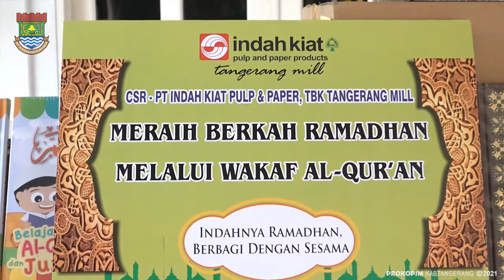Bupati Tangerang Terima Langsung Bantuan CSR Dari PT. Indah Kiat Pulp And Paper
PRESS RELEASE
NO : 485/25-Prokopim/IV/2021

Tangerang,-- Bupati Tangerang Ahmed Zaki Iskandar menerima langsung bantuan Al-Quran dan Juz Ama dari PT. Indah Kiat Pulp and Paper, simbolis penyerahan bantuan tersebut dilakukan di Pendopo Bupati Tangerang, Senin (26/4/21).

Dalam kesempatan tersebut Bupati Zaki mengatakan syukur Alhamdulillah hari ini Pemerintah Kabupaten Tangerang mendapatkan bantuan Al-Quran dan Juz Ama CSR Dari PT. Indah Kiat Pulp And Paper, ini bagian dari CSR tahun 2021 yang diperuntukkan untuk masyarakat di Kabupaten Tangerang, terlebih saat ini sedang berada di Bulan Suci Ramadan.

"Saya ucapkan terima kasih kepada PT. Indah Kiat Pulp And Paper atas bantuannya dan semoga bantuan ini bisa bermanfaat bagi masyarakat Kabupaten Tangerang di tengah bulan yang penuh rahmat dan ampunan seperti ini," Tuturnya.

Sementara itu General Manager PT. Indah Kiat Pulp & Paper Tangerang, Kholisul Fatikhin mengungkapkan dalam hal ini komitmen dari perusahaan adalah selalu siap membantu Pemerintah Kabupaten Tangerang, dimana dalam kondisi Covid-19 dan kondisi apapun termasuk di Bulan Suci Ramadan kali ini.

Menurutnya, kegiatan PT. Indah Kiat Pulp And Paper mengalokasikan dana CSR untuk kebutuhan dan kemaslahatan masyarakat Kabupaten Tangerang salah satunya dengan memberikan bantuan.

"Dalam kesempatan kali ini kami memberikan bantuan berupa 800 buah Al-Quran dan 800 Buah Juz Ama kepada masyarakat Kab. Tangerang, semoga pemberian bantuan ini bisa bermanfaat bagi masyarakat," Katanya.

(Bag. Protokol Dan Komunikasi Pimpinan Setda Kab. Tangerang)